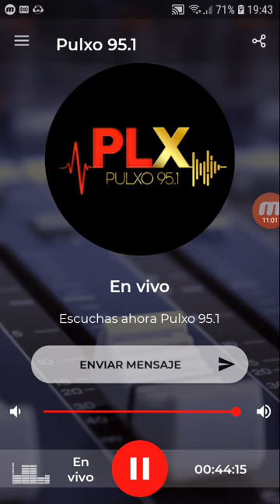coki ramirez en fernet con coki pulxo 951 parte 2 25-09-2019